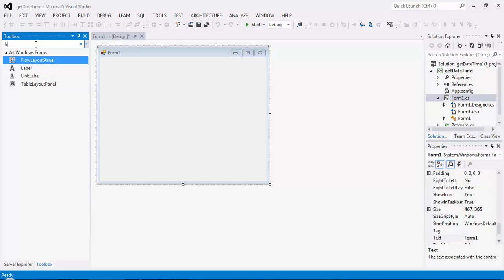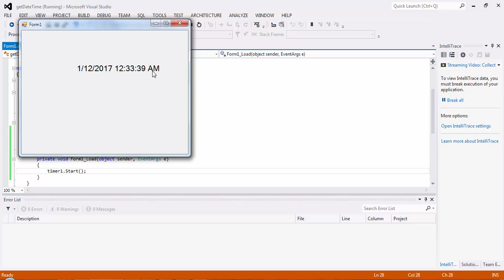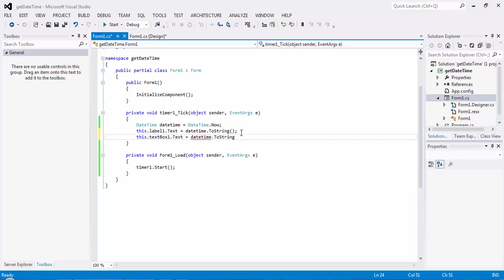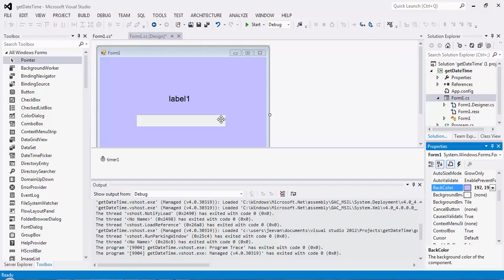How to display updated time as system time on a label using c#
Using timer control get the current date and time into a label with seconds.